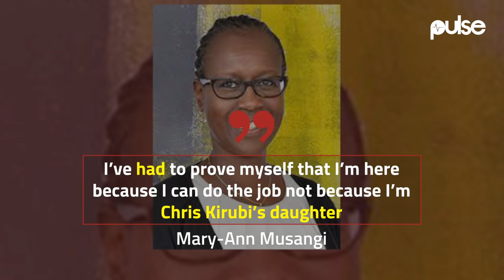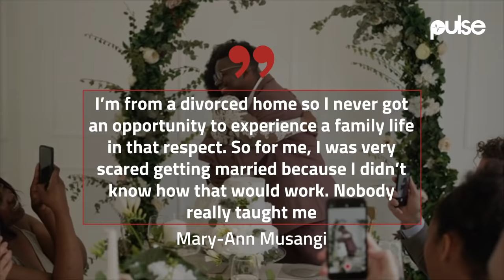Chris Kirubi's Daughter, Life As Billionaire's Child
Billionaires' children are always considered people who have life easy and served on a silver platter. Well, that's not the case for Kirubi's daughter.